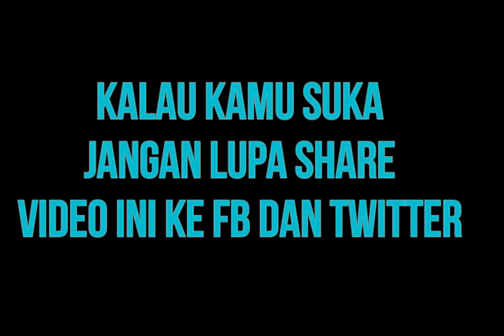10 MODIFIKASI MOTOR HONDA BEAT MURAH DAN KEREN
10 MODIFIKASI MOTOR HONDA BEAT MURAH DAN KEREN